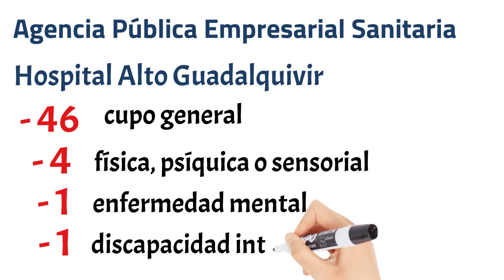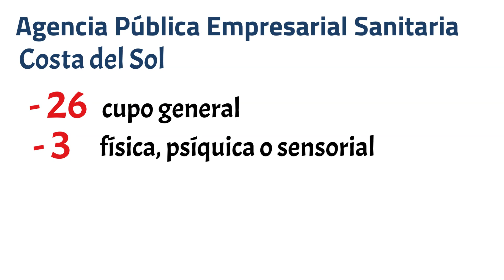144 plazas de celadores para las APES Alto y Bajo Guadalquivir, Poniente de Almería y Costa del Sol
En este vídeo se exponen la convocatoria de plazas de celador para las Agencias Públicas Empresariales Sanitarias Hospital Alto Guadalquivir, Bajo Guadalquivir, Poniente de Almería y Costa del Sol…

Enlace al BOA de la convocatoria de de la Agencia Pública Empresarial Sanitaria Hospital Alto Guadalquivir

Enlace al BOA de la convocatoria de de la Agencia Pública Empresarial Sanitaria Bajo Guadalquivir

Enlace al BOA de la convocatoria de de la Agencia Pública Empresarial Sanitaria Hospital Poniente de Almería

Enlace al BOA de la convocatoria de de la Agencia Pública Empresarial Sanitaria Costa del Sol